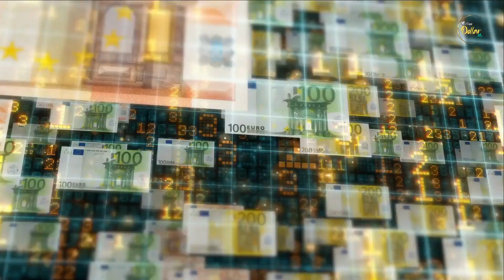You must master these 5 things for success - Jim Rohn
If you're seeking financial independence, then Jim Rohn has some valuable insights to share with you. In this thought-provoking video, Jim Rohn discusses the 5 key areas that you must master in order to achieve financial independence.
Through his years of experience in self-development and goal setting, Jim Rohn has come to understand the essential components of success. He shares his knowledge in this video, providing valuable insights that can help you on your journey towards financial freedom.
With Jim Rohn's guidance, you'll learn about the importance of goal setting and the key habits that successful people share. You'll also discover how to develop a powerful mindset and why self-development is crucial to your success.
If you're ready to take control of your finances and your life, then this video is a must-watch. Join Jim Rohn as he shares his expertise and helps you master the skills you need to achieve financial independence.
So, if you're looking for inspiration, motivation, and practical tips to help you succeed, then look no further than this video. With Jim Rohn's wisdom and guidance, you can start your journey towards financial independence today.

Other related videos for financial independence are below

*How i became a millionaire at 31- Jim Rohn

for a constant flow of motivational videos to help you grow in every part of your life.